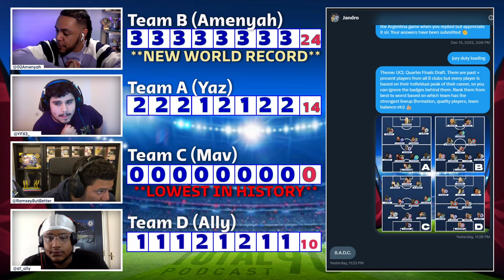Ep.46 - DRAFT: UCL QUARTER FINALS XI ft. R9, Upamecano and Modric!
An All-Time UCL Quarter Finals Draft with ONE Player max per club, based on their peak ability at any point in their career! (Ex-Players must not have won a UCL in their career)